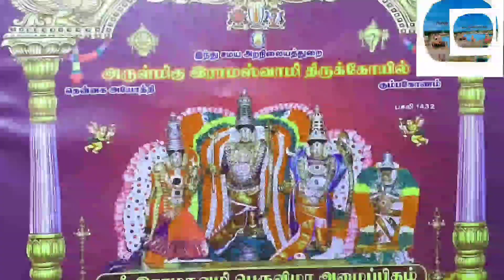ஒன்றிய அதிமுக கொண்டாடிய விழா குடந்தையில்....